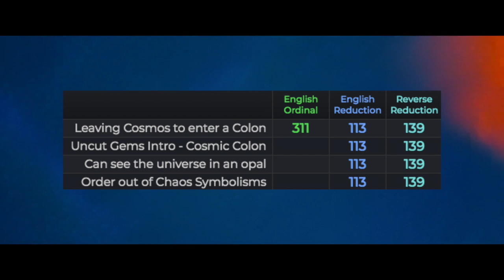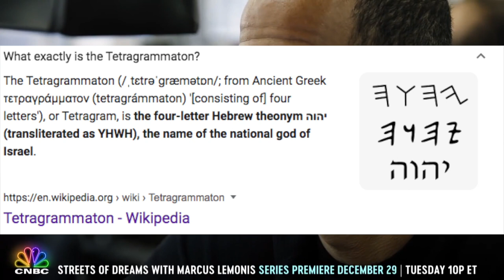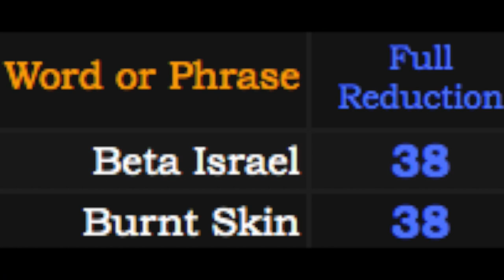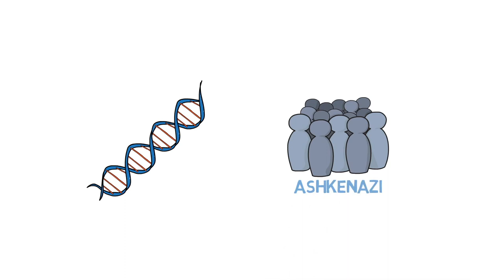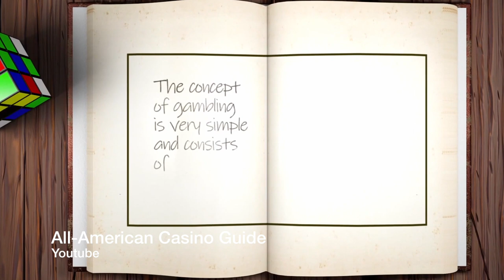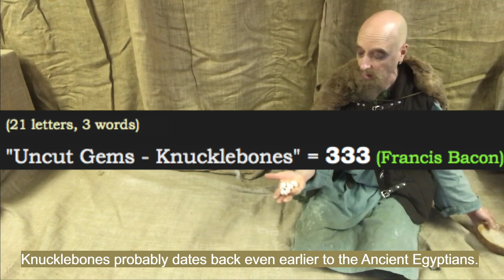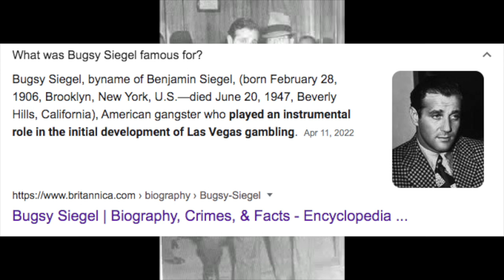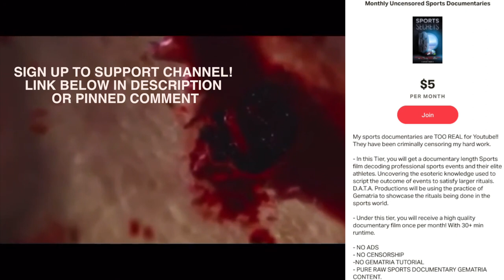Uncut Gems Occult Movie Gematria Breakdown | Order Out of Chaos | Jewish History and Gambling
*NOW SHOWING: Uncut Gems Occult Movie Gematria Breakdown *

Marking a full year of Premium Monthly content. I wanted to go back to the beginning. To where I started to see the "Matrix Code" for the first time in Movies. Uncut Gems was an inflection point in my life going down this path. To fit the theme of "Order Out of Chaos", I don't narrate at all in this documentary. The story will be told through the visuals itself and the audio clips I've specifically added to tell the story. I hope you all love this interesting work as much as I did making it.

Howard Ratner is a gambling degenerate, that has a personal life that exactly matches his gambling ways. Chaotic, with no control even if its perceived. What I mean by this is that Howard always believe he has the know-how and abilities to know whats going to happen next, control it and bet everything on that outcome. For example, Howard is married but actively cheats on his wife with his side girlfriend. Howard thinks his wife will never find out about his affair, so he doubles down on this notion by employing his girlfriend, going to clubs and paying for the apartment she lives in even though he isn’t good with saving money.

I want to dive back into the origins of how the Safdie Brothers flesh out the history and background to this story line. Looking deeper in this movie, you can see the jewish themes are heavily interwoven into the story line. The stereotypes of Jews managing money and loving basketball are duly noted. The opal is special because it was mined by black Jews. Or Hebrew Israelites. Who are the original Jews.